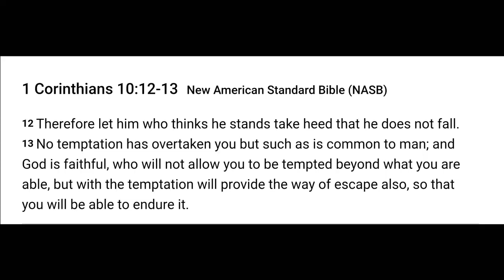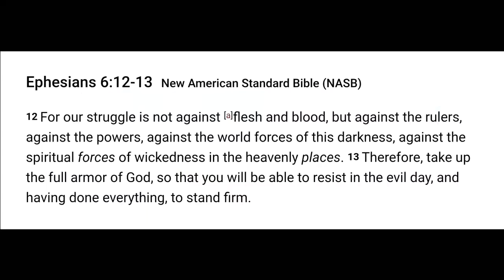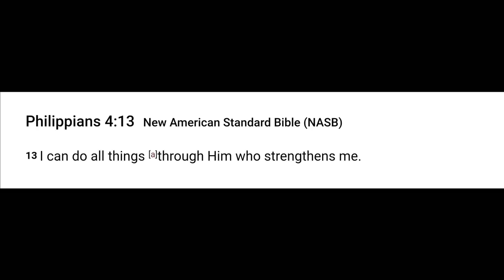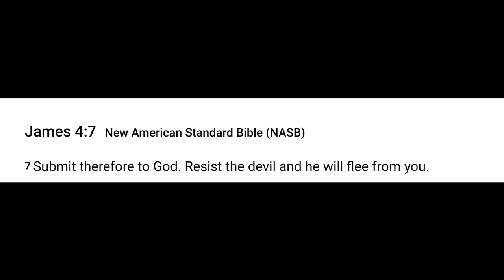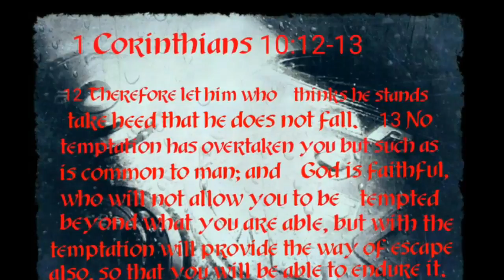Overcoming temptation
In this video Marshall shares some insight and personal experiences with temptation and how God helps us overcome it.